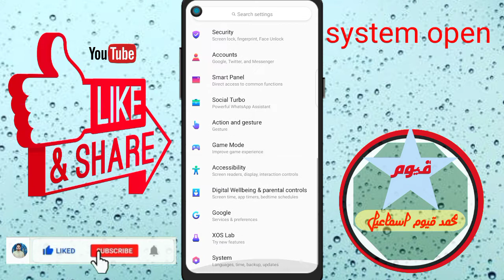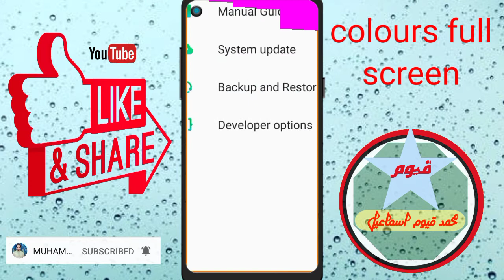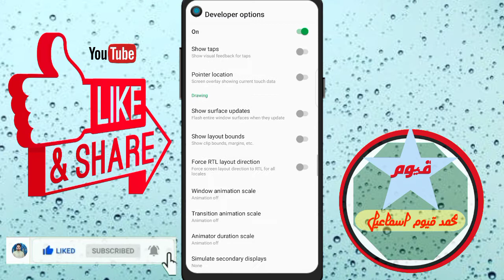Color full screen Amazing effect change colors mobile screen new update features Whatsapp 720p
color full screen Amazing effect change colors mobile screen new update features

color full watch
screen full color
all mobile color change
full screen
Color change mobile

secret setting for one tap headshot by free fire junction,